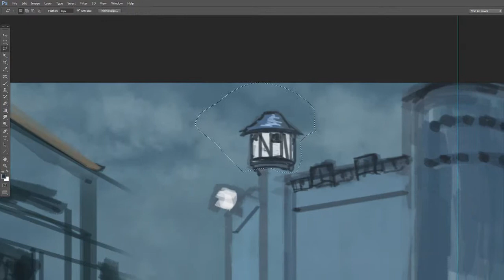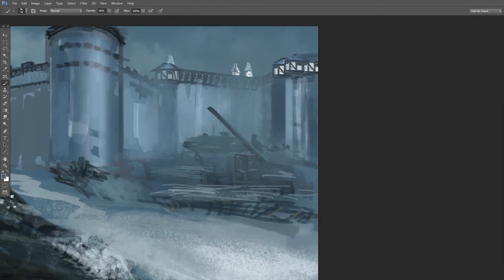gameSketch 306 - Chivalry : Medieval Warfare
Another quick and dirty sketch for the regular game guessing game we keep Happy guessing :D